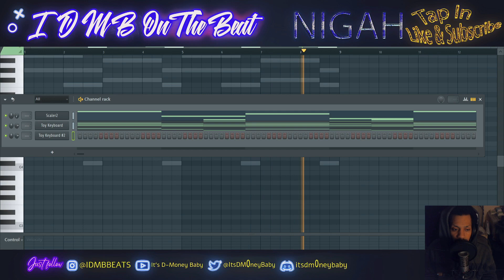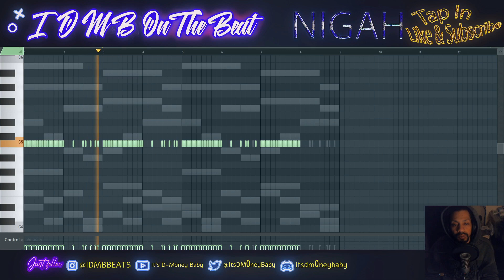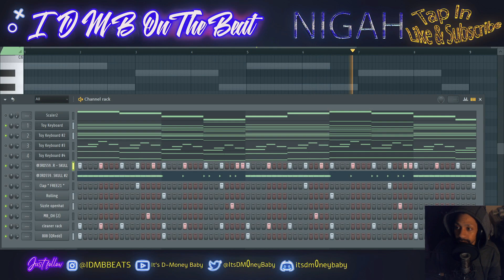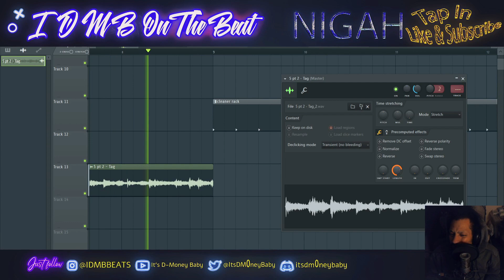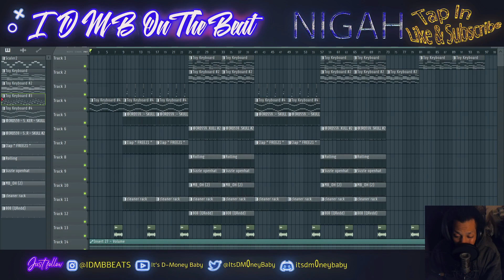IDMB BEATS 30 Day Beat Challenge Day #19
Welcome to day 19 of my 30 day beat challenge, pulled something out the gutte with this one.

-VISIT & FOLLOW MY OTHER MEDIA PAGES-